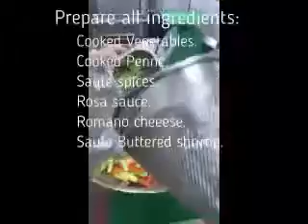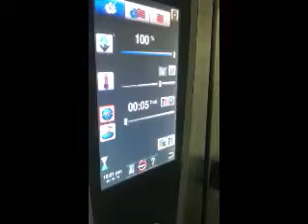How To Make Pasta Shrimp Primavera